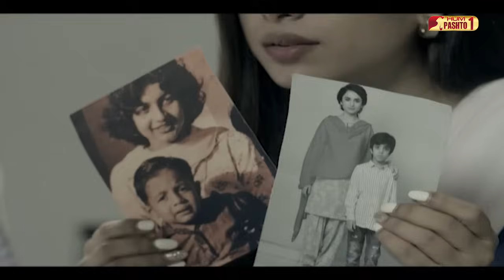Ishq De Naseeb Sha | Episode 15 | Pashto Drama Serial | HUM Pashto 1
Starring
Sonia Hussain, Zahid Ahmad, Sami Khan, Zarnish, Ismat Zaidi, Khalid Malik, Humaira Bano, Akbar Subhani, Saad Azhar, Hajra, Jannan, Ghazala Butt, Akbar Islam  & others.

Directed By
Farooq Rind

Written By
Hashim Nadeem